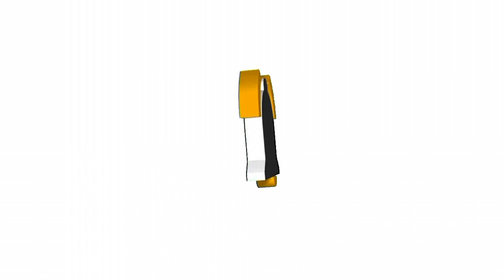PASYAL SA DATING TINIRAHAN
Pasyal sa dating tinirhan